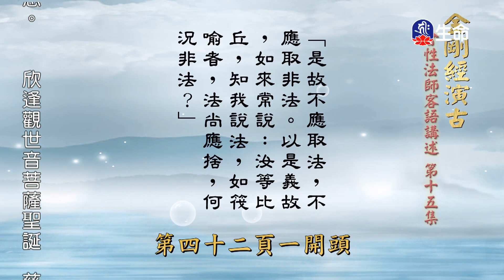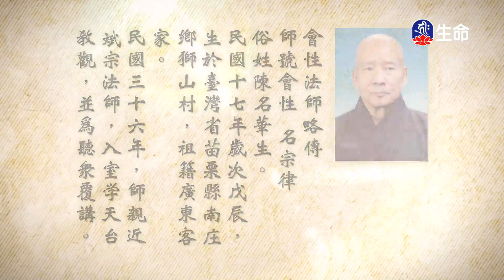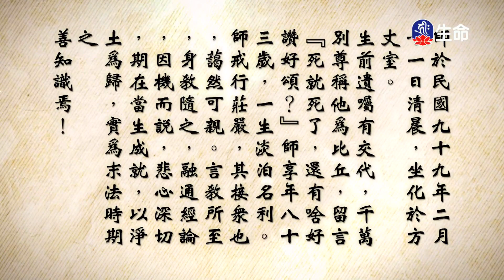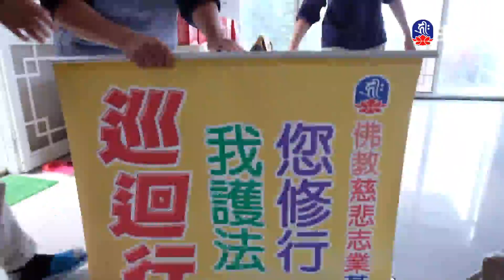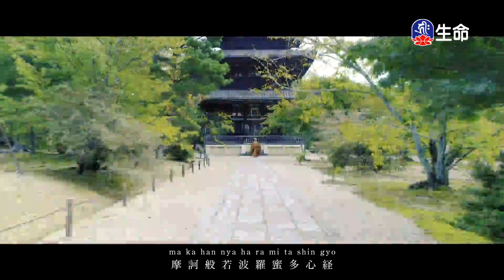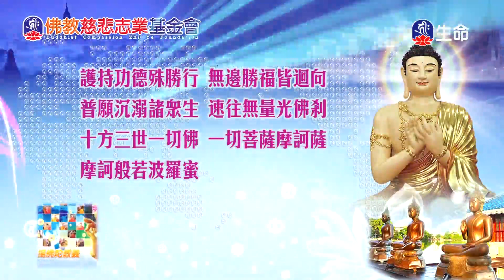金剛經演古(15)_長老法語(客語)_(lifetv_20230302_14:00)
長老法語(客語)_金剛經演古(15)。